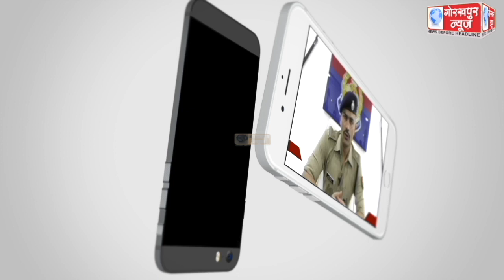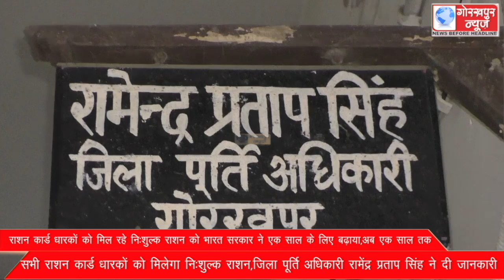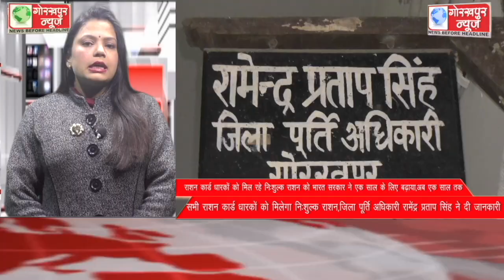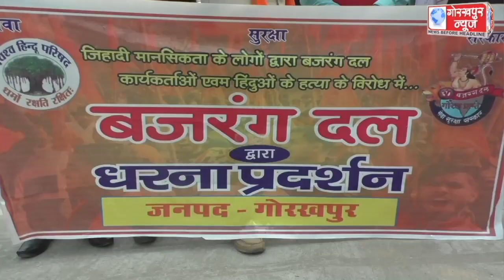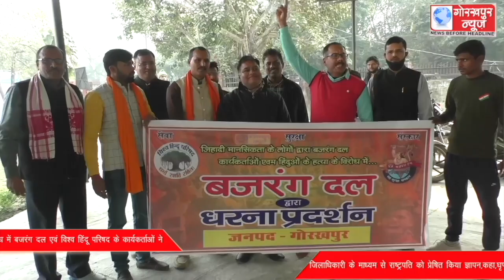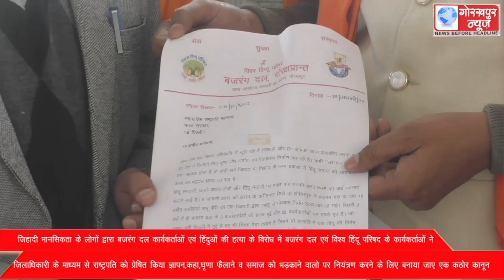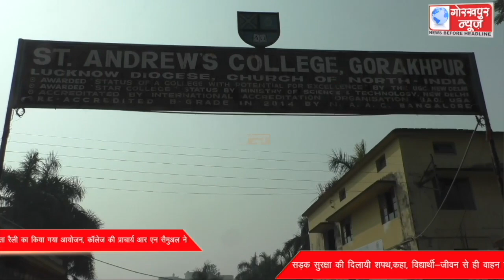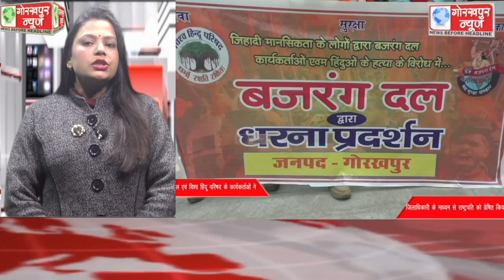GORAKHPUR NEWS 18-01-2023